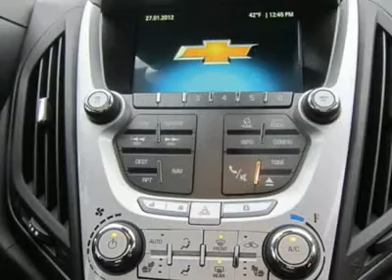2012 CHEVROLET EQUINOX Sutton, WV 50012709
2012 CHEVROLET EQUINOX Sutton, WV
Stock #50012709